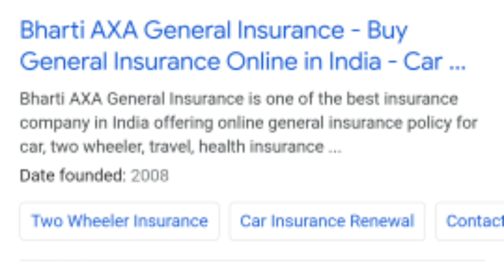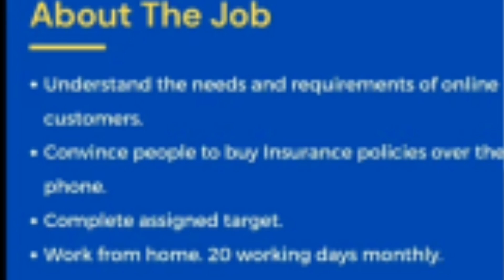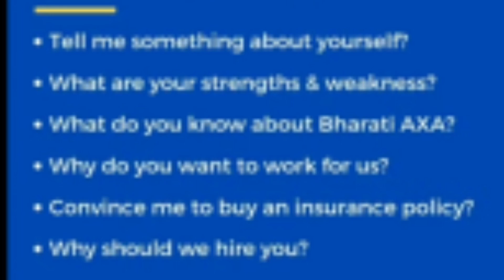Work From Home Job @BHARTI AXA LIFE INSURANCE COMPANY,12TH Pass Jobs,Part Time Job,Freshers Jobs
Thankyou.

Sales Advisor Job
Telecalling Jobs
part time jobs
housewives  Work From home jobs
Process Executive Jobs
Teleperfomance Bulk Hirings
CUSTOMERS SUPPORTS JOBS
12th pass jobs
Virtual coordinator Work From Home Jobs
NIIT Technology Jobs
Sleep internship
paid internship
wakefit paid intern ship
work from home internship
Unofin Job Vacany
finance company job
sales job
The Mock App
bpo jobs
customers supports jobs
12th pass jobs
students jobs
geetas online tips